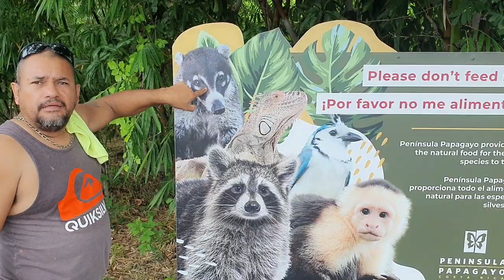Revolutionsbüro | Kapitalismus oder Sozialismus? | Eine schöne Allegorie an der Playa Papagayo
Grow-Life möchte dich in unserer Community unterstützen, dich selbst im Leben weiterzubringen. Nach dem Motto: Grow with the Grow und den Büchern des Lebens.

Drei Visionen tauchen auf Grow-Life und in George Grows literarischem Werk planmäßig auf.

Die neue Funktion des Guten.
Die neue Funktion der Religion.
Die neue Funktion der Demokratie.

Mit der Entthronung der Aristokratie und der Ausrufung der Republik vor mehr als hundert Jahren entstand keine wahre Demokratie.

George M. Grow und die Bücher des Lebens offerieren uns demokratische Aufklärung und Programme. Sie legen uns Werkzeuge zur Hand, mit denen eine legale Wende und Reform zur wahren oder höheren Demokratie machbar ist.